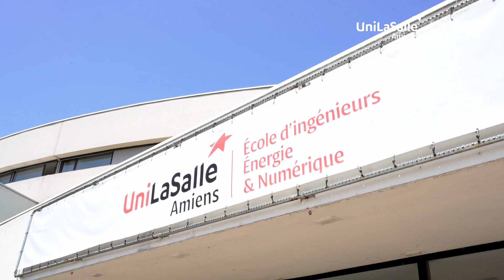Quand l'innovation rencontre les talents étudiants - La journée des projets à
Découvrez les projets impressionnants présentés lors de la Journée des Projets d'UniLaSalle Amiens (ESIEE Amiens) par nos étudiants talentueux. Explorez avec nous un monde d'innovation et de créativité où les limites sont repoussées.

Les témoignages d'étudiants passionnés vous plongeront dans l'univers de la technologie, de l'électronique et du génie logiciel. Découvrez un éventail de projets excitants, tels qu'un drone DIY, la React Table, une table interactive révolutionnaire, le robot humanoïde développé par nos étudiants est un exemple saisissant d'intelligence artificielle et de robotique avancée.
Découvrez comment nos étudiants utilisent les objets connectés pour créer des environnements domestiques intelligents et interconnectés.
Un autre projet remarquable est le PC 8 bits DIY, qui rend hommage aux débuts de l'informatique.
De plus, nos étudiants ont également développé des capteurs avancés pour tester la résistance des matériaux. Découvrez comment ces dispositifs sophistiqués permettent d'évaluer les performances des matériaux dans diverses applications industrielles et environnementales.
Enfin, nos étudiants ont participé à la coupe de France de robotique. ILs nous expliquent leur prototype autonome.